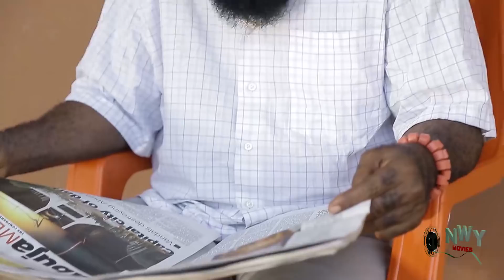Love Is A Dangerous Thing 1&2 - 2018 Latest Nigerian Nollywood Movie New Released Movie Full Hd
The synopsis Of The Move Love Is A Dangerous Thing

It wasn't always a hit and run relationship, it used to love, happiness and companionship. Sometimes, true love wears a sack cloth in disguise and we might miss it if our minds are clouded with frivolity of evil. This well enacted movie tells a story of the long travail of true love and the detriment of evil.
STARRING: Zubby Michael, Prince Emeka Ani, Fred Ebere, Chizzy Alichi
PRODUCER: Ikechukwu Emmanuel Ojukwu
Director: Nwachukwu Shire Andrew
COMPANY: An Ike Ojukwu Movie Production
YREAR: 2018